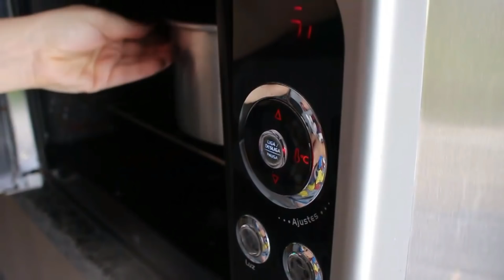🔴 Bolo Bem Casado | Receita de Como Fazer Bolo Bem Casado Fácil e Delicioso | Kitutes da Rode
🔴🟥 Como Fazer RECHEIOS INCRÍVEIS 🔻 Mais de 90 Receitas 🔻 🟥🔴

___ Receita ___

Bolo
3 ovos;
1 xícara de farinha de trigo (xícara de 240ml);
3 colheres (sopa) de amido de milho;
3 colheres (sopa) de açúcar;
1 ½ colher (sopa) de leite em pó;
1 colher (sopa) de emulsificante;
125ml de água;
1 colher (sopa) fermento;
Essência de sua preferencia – opcional.

Coloque todos os ingredientes na batedeira ( de menos o fermento).
Bata por 10 minutos, depois acrescente o fermento bata só para misturar.
Forno 160°C 30-40 minutos

Recheio:
100ml de leite;
2 colheres (sopa) de amido de milho;
1 lata de doce de leite;
1 colher de manteiga / margarina;
1 caixa de creme de leite.

Modo de Fazer:
Dissolva o amido no leite coloque na panela com o doce de leite e a manteiga.
Leve ao fogo, quando levantar fervura conte 3 minutos e está pronto.

Calda
Leite condensado com água.

Faça uma mistura a seu gosto. ( Não precisa levar ao fogo, de preferencia bem geladinho).